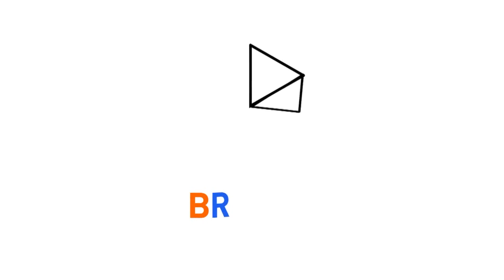Thinkต่างการเมือง... ตอน รัฐธรรมนูญกับการปฏิรูป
รายการ think ต่างการเมือง สัปดาห์นี้ (วันเสาร์ที่ 21 พ.ย.58) ...ตอน  รัฐธรรมนูญกับการปฏิรูป
พบกับ ดร.ถวิลวดี บุรีกุล   ติดตามชมได้ทุกวันเสาร์ เวลา 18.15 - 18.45 น.ทางไบร์ททีวี (ช่อง 20 digital H.D. และช่อง 30 Cable tv.)
และทุกวันเสาร์ ทางสถานีโทรทัศน์รัฐสภา เวลา 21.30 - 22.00 น.(ช่อง 10 digital H.D. และช่อง 20 Cable tv.)  ท่านสามารถชมเทปการออกอากาศได้ในวันอาทิตย์เวลา 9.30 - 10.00 น. และวันจันทร์เวลา 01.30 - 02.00 น. ทางไบร์ททีวี (ช่อง 20 digital H.D. และช่อง 30 Cable tv.)